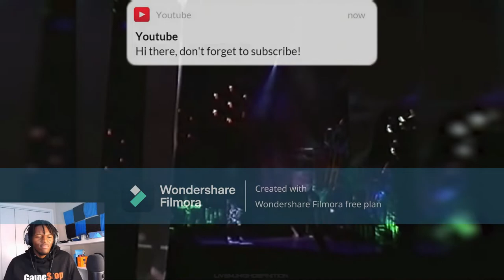Michael Jackson - Thriller - Live Yokohama 1987 REACTION